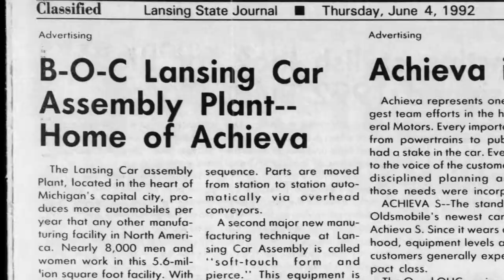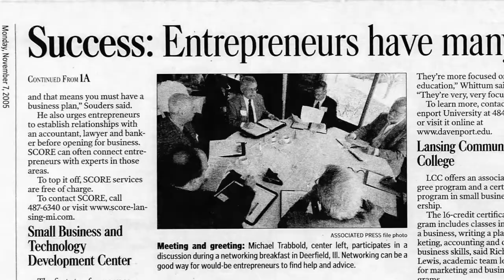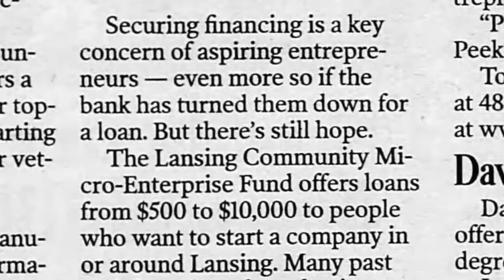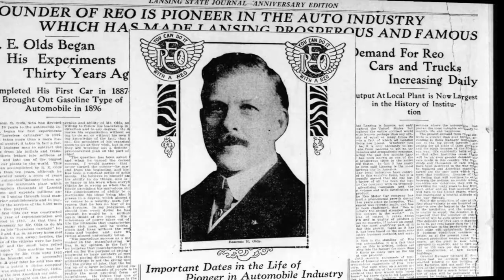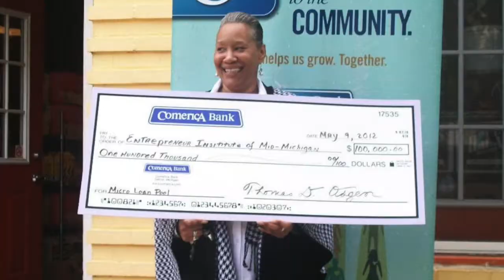Entrepreneur Institute of Mid-Michigan - 20 Years of the Entrepreneur Institute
A retrospective on the impact the Entrepreneur Institute of Mid-Michigan has had in the Greater Lansing region.